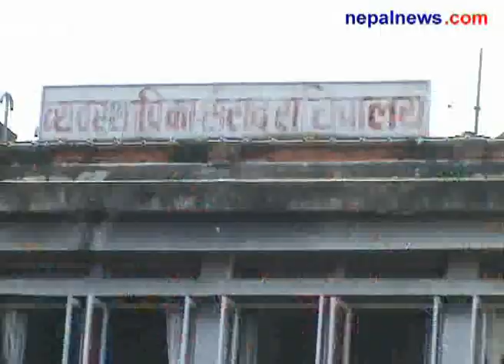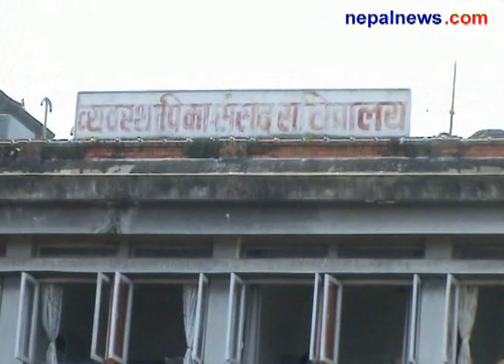Sub comm reports progress in resolving contentious issues seen in statute drafting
A meeting of the Constitutional Committee called Tuesday to review the progress made by the sub committee formed under it to resolve the disputed issues seen in constitution writing ended inconclusively after UCPN (Maoist) and opposition parties remained adamant on their respective stance.

Nepalnews.com, is a leading Internet destination dedicated to bring you news, events, polls, discussions, forums about and from Nepal. Our primary objective is to bring "news as it happens"; quality news which is impartial, timely and independent. Our equally important other objective is to make this a web community for all people around the globe who have any interest, or need any information about Nepal.